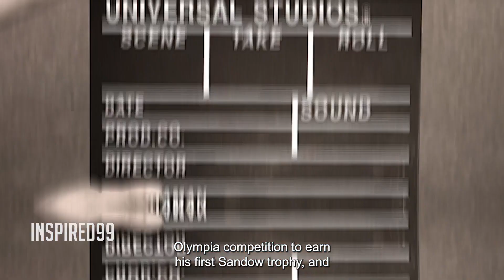Mr Olympia 2023 Dennis James Words to Bob Cicherillo for Criticism Big Ramy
In this video, Dennis James gives words to Bob Cicherillo for his criticism of Big Ramy  performance. Dennis James takes the time to respond to Bob's relentless attacks and speaks candidly about what heppen to Big Ramy.

©Inspired99